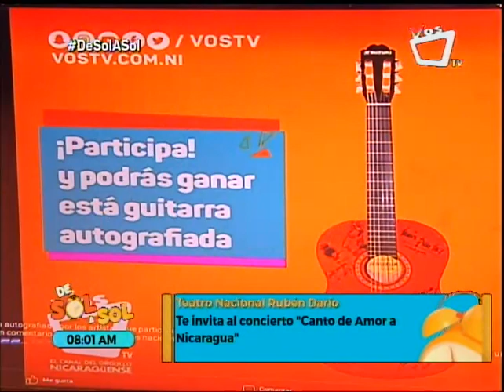Canto de amor a Nicaragua, un homenaje a la Patria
Siete cantautores solistas, junto a varios grupos invitados, unirán las voces de varias generaciones este próximo 23 de agosto, en el Teatro Nacional Rubén Darío, donde se realizará el concierto “Canto de amor a Nicaragua”, como un homenaje a la Patria.